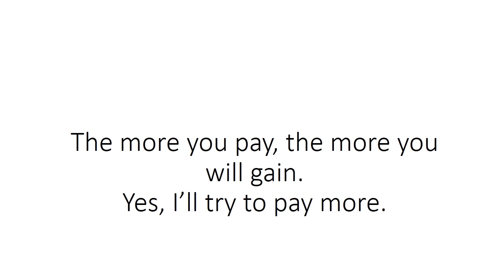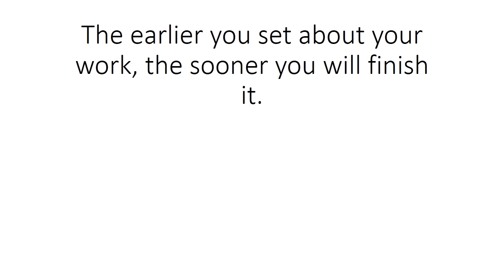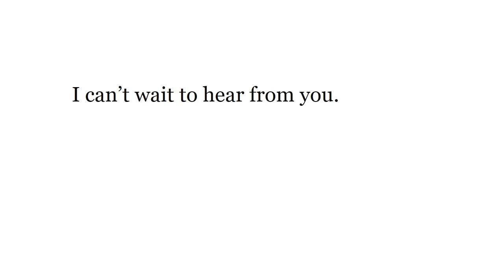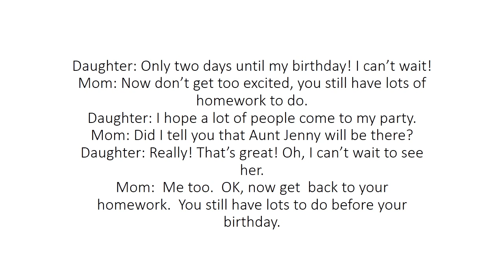Lesson 12 common saying I cannot wait